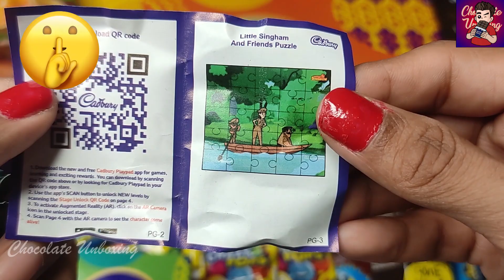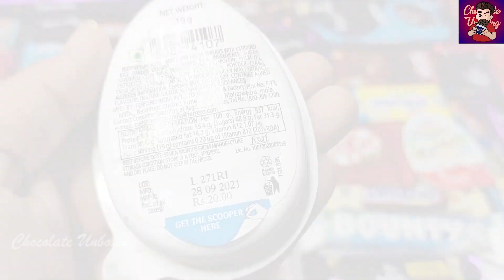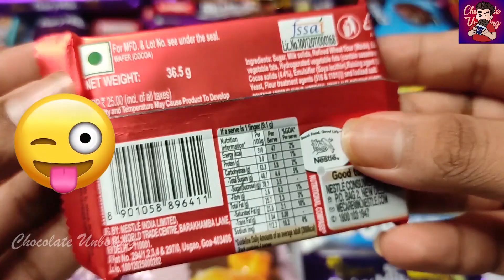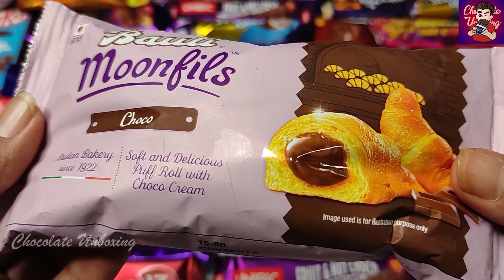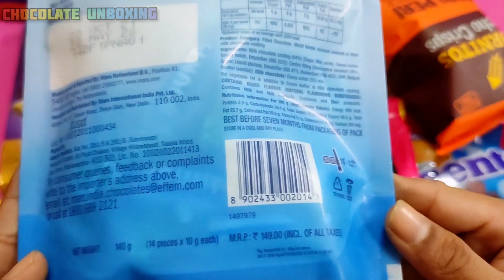Lots Of Candies | Cabury Dairy Milk Lickables | Some Lots Of Candies | Chocolate Unboxing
In This Video I Am Unboxing Chocolates
Lots Of Candies
lotsofcandiesandchocolates
lotsofcandieskinderjoy
newlotsofcandies
buyinglotsofcandies
lotsofcandyorcandies
howtogetlotsofcandiesinpokemongo
howtogetlotsofcandiesinroyalehigh
howtogetlotsofcandiesinroyalehigh2021
alotofcandies
alotofcandiesenespañol
lotsofcandyorlotsofcandies
choclates
chocolates